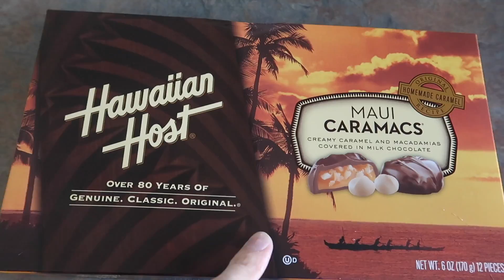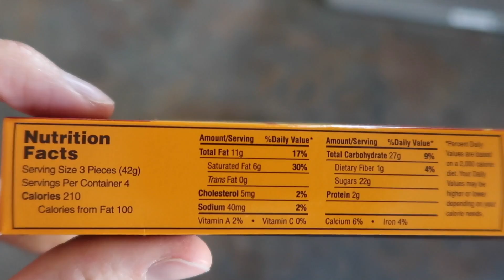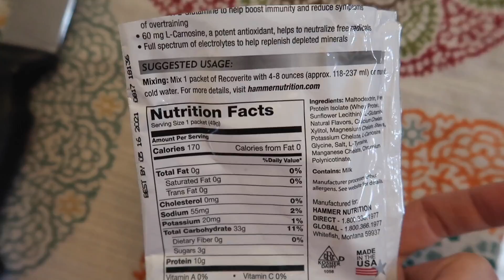Eat With Me on 3000 Calories a Day | Half Ironman Training Stretching Routine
Join my Ibotta team & get $10 just for signing up

Things I use:

Cable One Internet ($30 for you for signing up here)
Ebates ($10 for free for signing up)